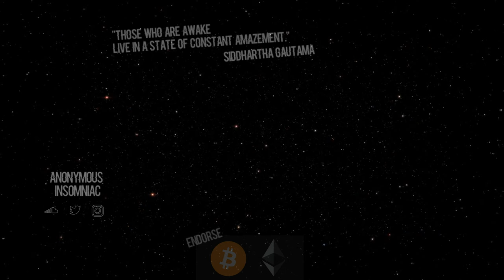mikey - Loosie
bitcoin: 1HxM9R6yu967AcnmnssbM8iX9DGyjyQub9
chainlink: 0x429Fd9A878A547393Deb4a0fBb88dCa90cA7EEeA
ethereum: 0x429Fd9A878A547393Deb4a0fBb88dCa90cA7EEeA